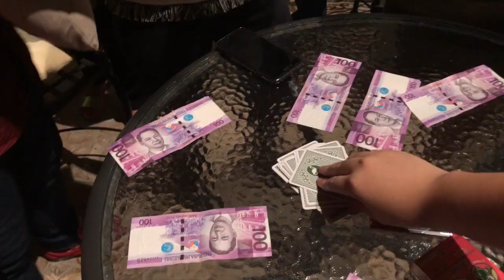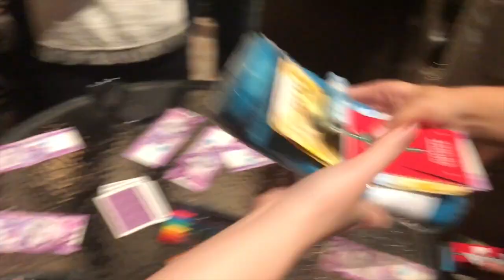Simeon Christmas 2018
some of the highlights from our Christmas celebration last December 25, 2018 with the usual Simeon tradition and the new White Elephant game for the Simeon Cousins.

Happy Holidays from the Simeon Family!

music: Family Christmas - is a magical and beautiful holiday christmas instrumental background music track that is perfect for Christmas videos, fantasy videos, media projects, films, podcasts, broadcast, TV and radio shows, advertising ans marketing videos, social media, websites, YouTube and Vimeo videos, family, life videos, for commercial projects and more. Music very good technical and aesthetic quality.